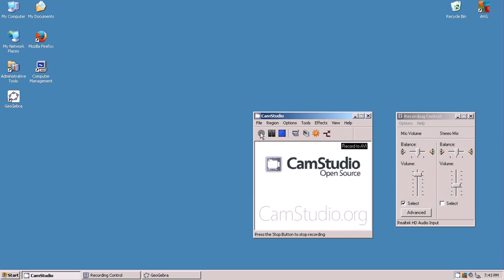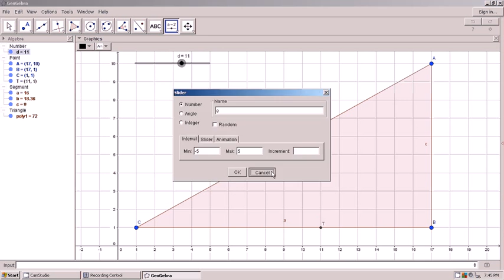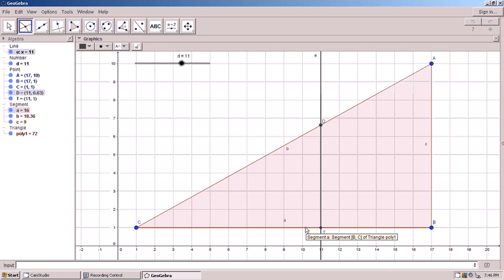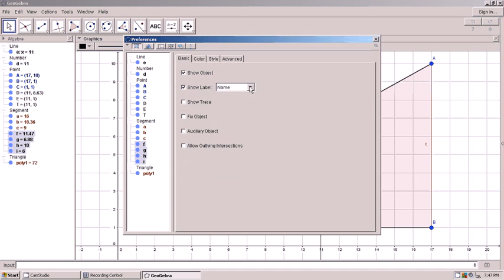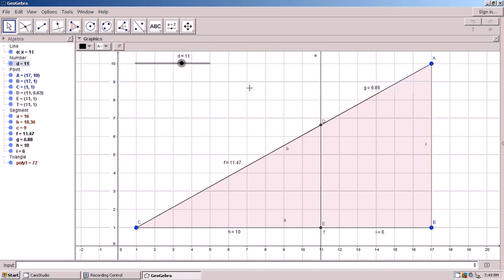Teorema di Talete - GeoGebra in Italiano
Visualizzazione di uno dei Teoremi di Talete tramite l'utilizzo del programma GeoGebra.
( utilizzo degli sliders con punti e rette mobili )